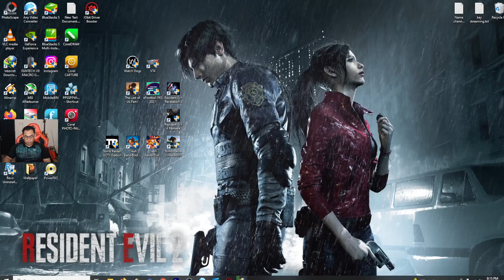Crash bandicoot 4 its all about time part II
Dapur pacu
1.Monitor LG 24MK430 ukuran 20 inch + Sharp LED 32 inch
2.Mic : fantech leviosa
3.prosessor : i5-10400F
4.Ram : tuf gaming alliance 8GBX4 slot = 32 GB
5.VGA : GEFORCE RTX 3050 igame white 3 fan
6.Webcam : logitech c922 pro stream full HD
7.Speaker monitoring DS5A MK5
8.Mouse fantech THOR X9
9.Joy stick fantech REVOLVER WGP12 wireless

Play smart...yuks